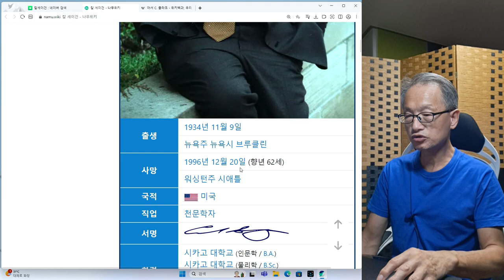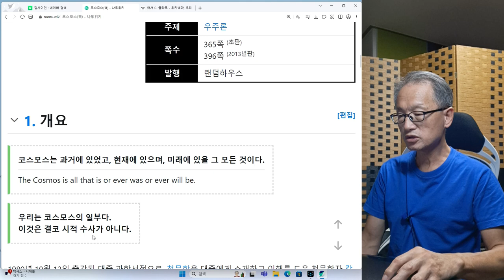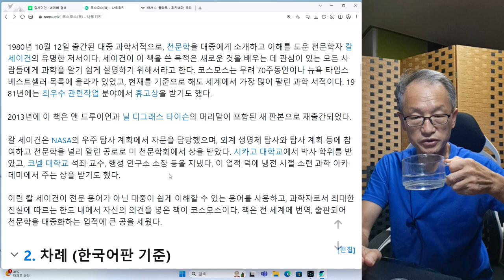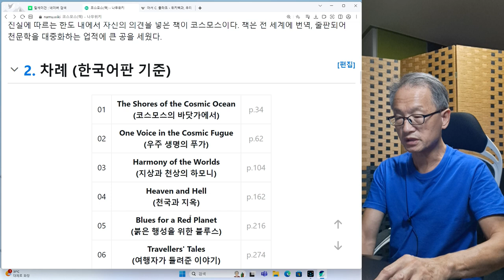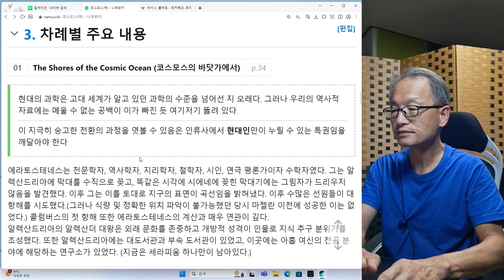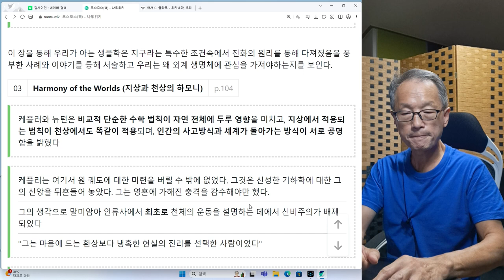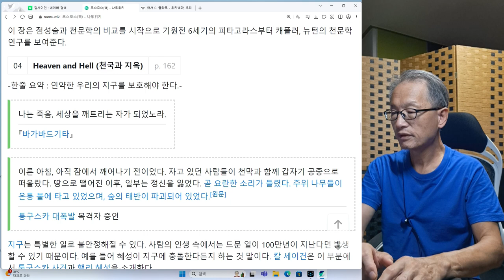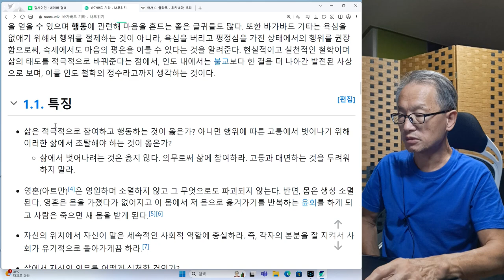천문학자 칼 세이건 1회.